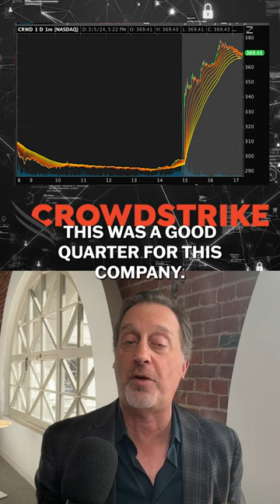DDE Shorts 59: A quick look at CrowdStrike ($CRWD) and its fiscal fourth quarter earnings report.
A rapid-fire, insightful look at breaking earnings from CrowdStrike ($CRWD) as CEO George Kurtz boasts of a dominant position in cloud security. It’s the business story behind a stock on the move.

And there’s more! Here’s our July 2022 interview with CrowdStrike’s CEO George Kurtz, Drill Down Podcast episode 161